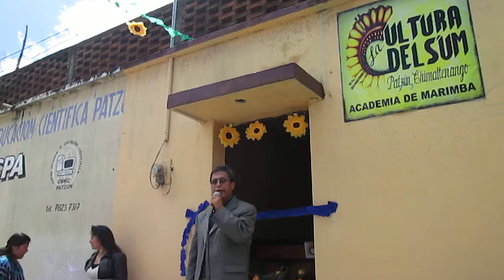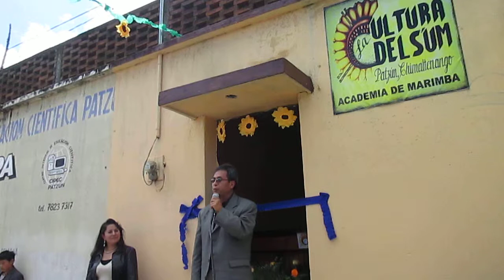Palabras Concejal I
Patzún, palabras del Concejal I Julio González en la inauguración de la Academia de Marimba Cultura del S'um